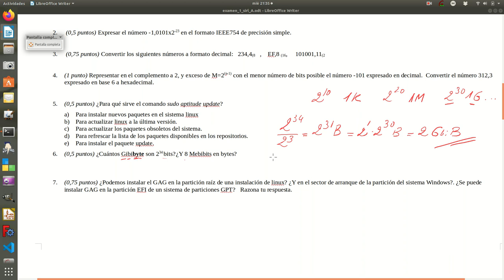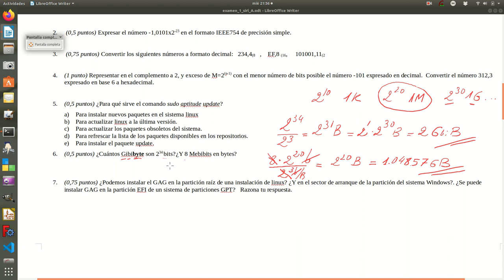p6 sirl 1EV 2019 20